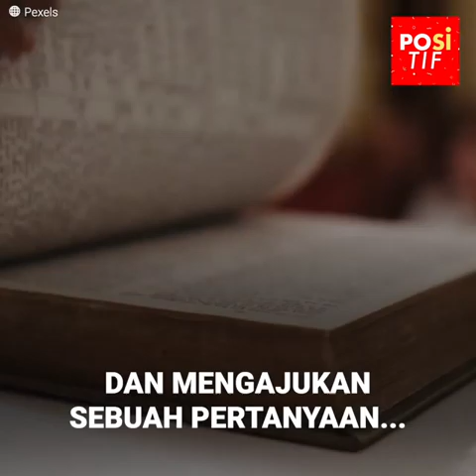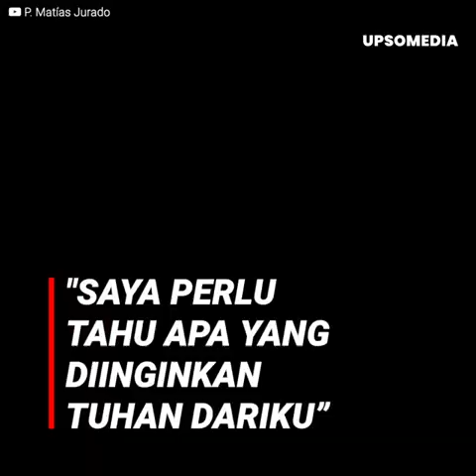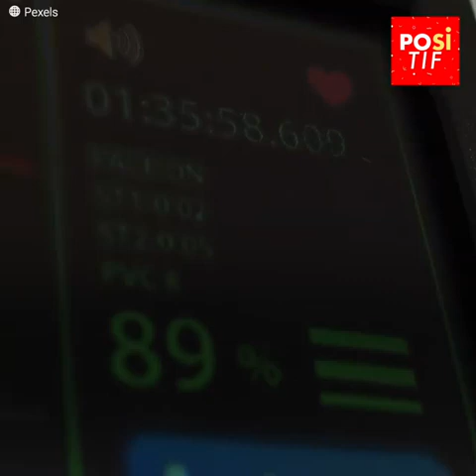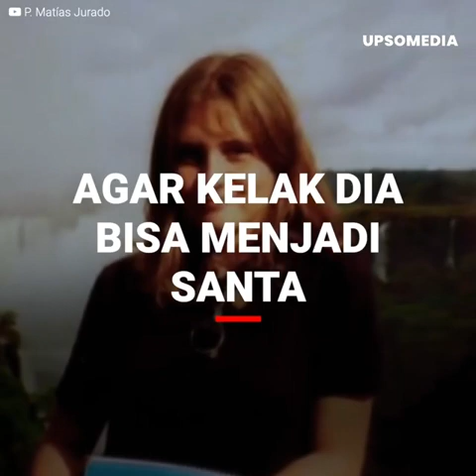Clarita Segura, wanita muda yang meninggal di usia 16 tahun dan bisa menjadi santa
"Mereka mempersiapkan saya untuk sesuatu yang besar.”
Clarita benar.
Gadis ini, yang baru berusia 16 tahun, merasakan banyak hal.
Begitulah cara dia merasakan ajalnya.
Dia harus "memberikan hatinya" .